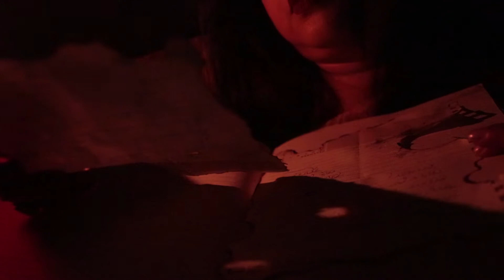Ami Jege Thaki | Indrani Suryatapa | Mehfil music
song : Ami jege thaki ar rat ghumai

Singer : Indrani Suryatapa
Makeup Artist : Riya
Direction and DOP : Abhishek Chatterjee
Cinematography : Abhishek Chatterjee
Set Design : Abhishek Chatterjee
Editing and Color : Sutram India